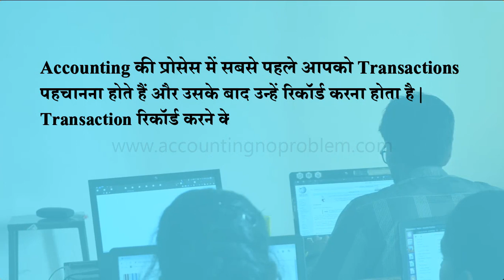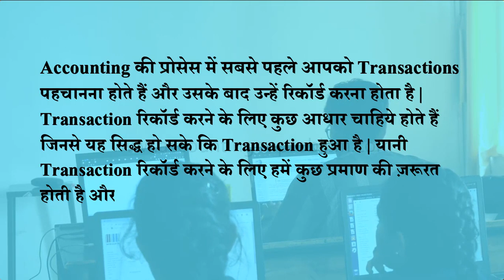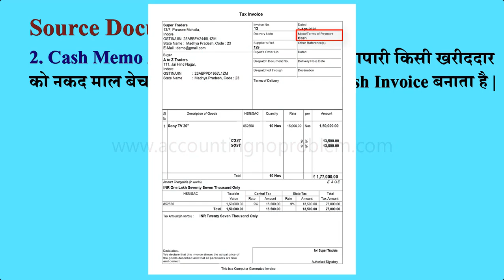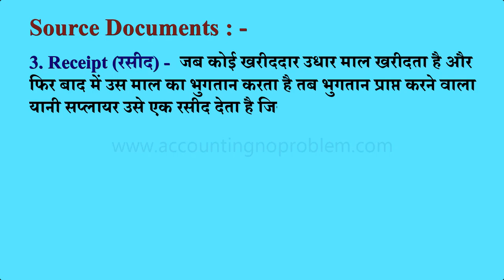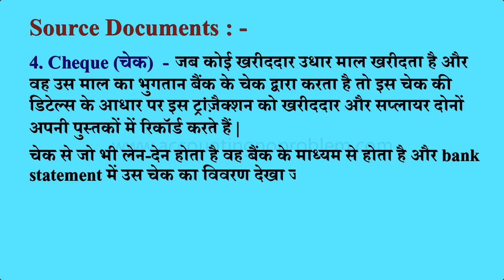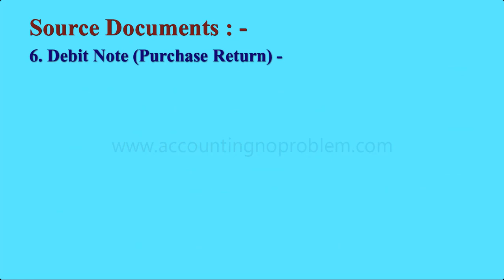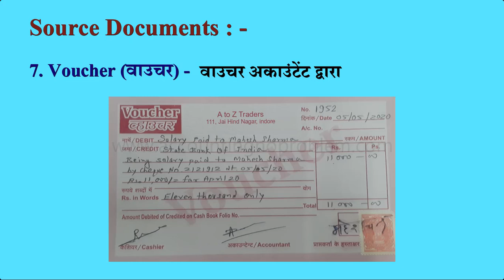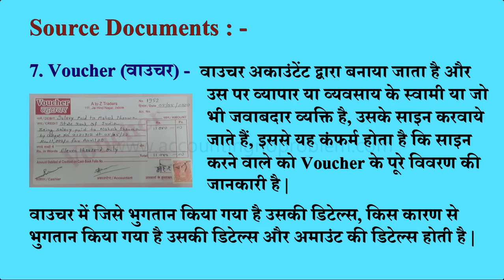Learn about Source Documents |Use of Source Documents in Tally Prime | Tally Prime Tutorials.(Hindi)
In this Hindi tutorial of TallyPrime you will learn about Source of Document in Tally Prime.

0:00  Introduction
0:42  What is the Source Document in Tally Prime ?
1:39  What is Bill / Invoice in Tally Prime?
2:14  What is Cash Invoice / Cash Memo in Tally Prime ?
2:55  What is Receipt in Tally Prime?
3:39  What is Cheque in Tally Prime?
4:13  What is a Credit Note in Tally Prime?
5:01  What is a Debit Note in Tally Prime?
5:57  Difference between Debit Note and Credit Note.
6:30  What is Voucher in Tally Prime ?

Accounting : No Problem में आपका स्वागत है, हम इस channel के माध्यम से आपको Tally Prime, जो कि एक Accounting Software है, को शुरुआत से लेकर अंत तक, तीन चरणों (Basic, Intermediate और Advanced level) में सिखा रहे हैं |
Tally Prime की इस वीडियो को हमने “Basic Level” के अंतर्गत रखा है, इस वीडियो में आपको बतायेंगे कि “Source Documents क्या हैं और TallyPrime में इनका क्या उपयोग है |”

“सोर्स डॉक्यूमेंट्स” व्यवसाय या व्यापार में transaction के प्रमाण (proof) होते हैं| इनमें Transaction से सम्बन्धित Details होती हैं, जैसे - लेन-देन की तारीख़, उससे जुड़ी पार्टियों, सामान, राशि आदि का विवरण इत्यादि| इनके आधार पर ही टैली में transactions रिकॉर्ड किये जाते हैं |
बिल / इनवॉइस क्या होते हैं ? कैश इनवॉइस / कैश मेमो क्या होते हैं ? रसीद (receipt) क्या होती है ? चेक क्या होता है ? क्रेडिट नोट क्या होता है ? डेबिट नोट क्या होता है ? वाउचर क्या होते है ?,इत्यादि प्रश्नों के उत्तर भी इस वीडियो में विस्तार से दिए गए हैं |
यदि आप उपरोक्त सभी प्रश्नों के उत्तर जानना चाहते हैं तो इस वीडियो को अवश्य देखें| धन्यवाद !

Accounting : No Problem me aapka swagat hai. Hum is channel ke madhyam se aapko Tally Prime ko, jo ki ek Accounting Software hai, shuruat se lekar ant tak, teen charanon (Basic, Intermediate aur Advanced level) mein sikha rahe hain.
TallyPrime ki is video ko humne “Basic Level” ke antargat rakha hai. Is video me hum aapko bataenge ki “Source Documents kya hain aur TallyPrime mein inka kya upyog hai.”

Source Documents vyavasay ya vyapar mein transaction ke pramaan (proof) hote hain. Inmen transaction se sambandhit details hoti hain, jaise - len-den ki tareekh, usse judi partiyon, samaan, rashi aadi ka vivran, ityaadi. Inke aadhar par hi Tally mein transactions record kiye jaate hain.
Bill / Invoice kya hote hain ? Cash Invoice / Cash Memo kya hote hain ? Raseed / Receipt kya hoti hai ? Cheque kya hota hai ? Credit Note kya hota hai ? Debit Note kya hota hai ? Vouchers kya hote hain ?, Ityaadi prashnon ke uttar bhee is video mein vistar se diye gaye hain.
Yadi aap uprokt sabhee prashnon ke uttar jaanana chahte hain to is video ko avashya dekhen. Dhanyawad!